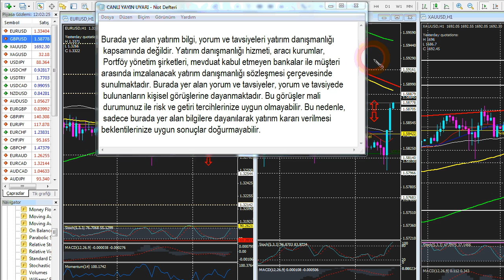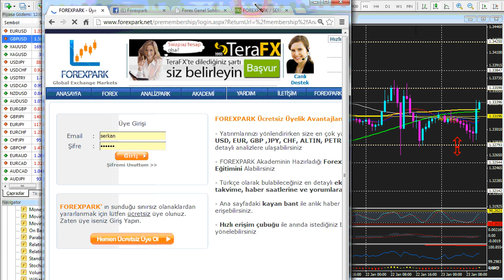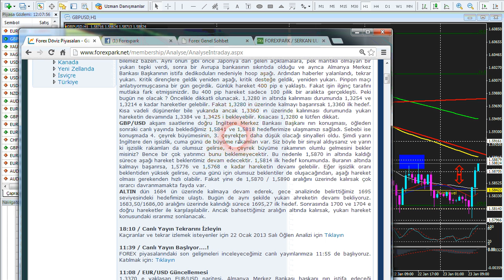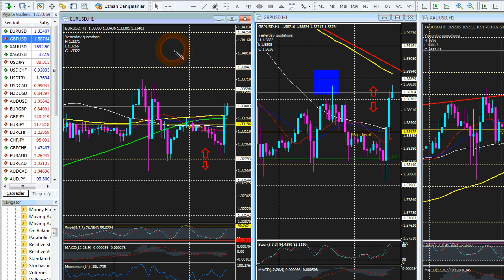Forexpark TV 23 Ocak 2013 Çarşamba Sabah Analizi